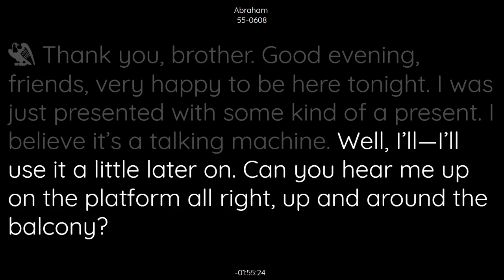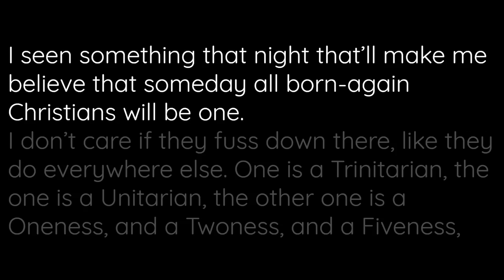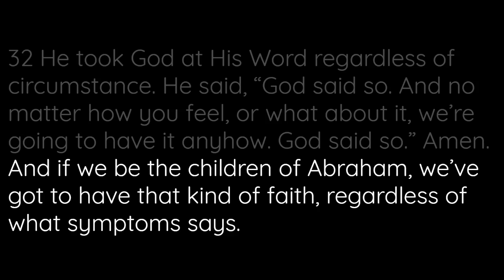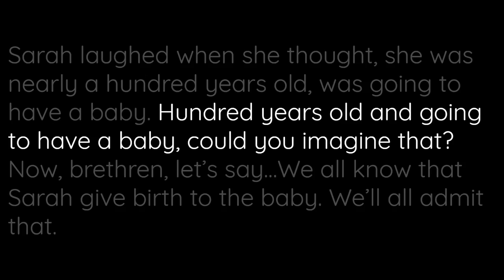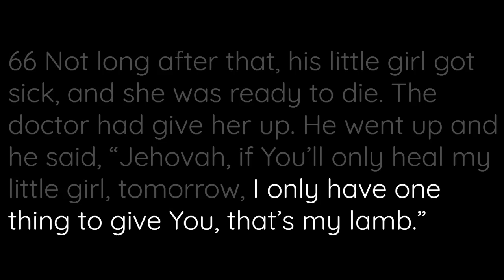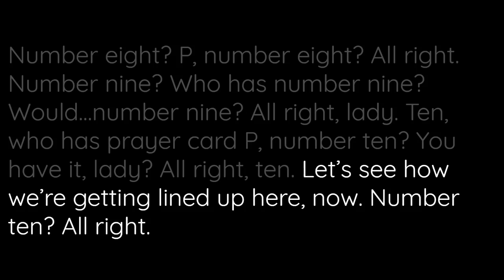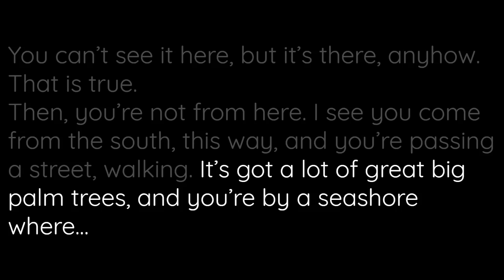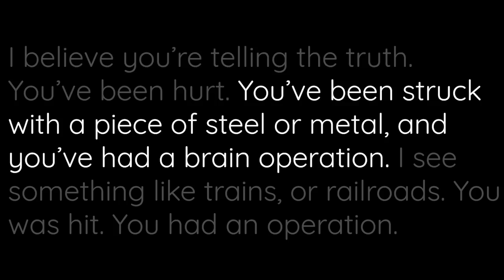55-0608 Abraham | William Branham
55-0608 Abraham | William Branham